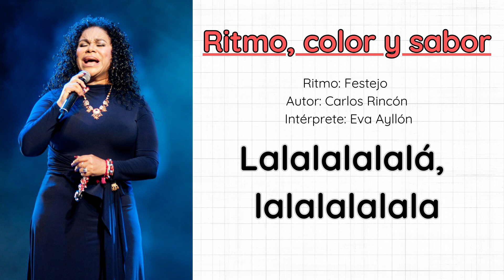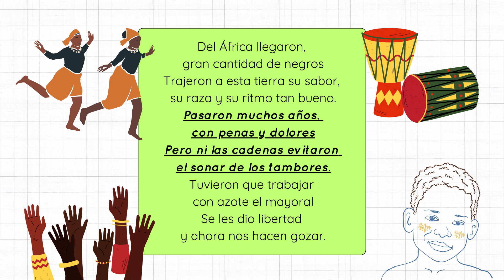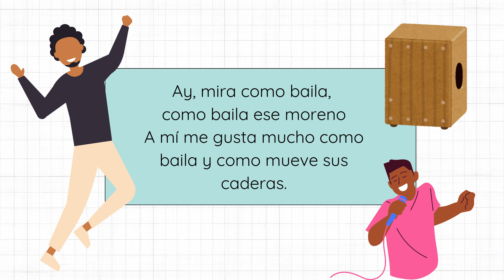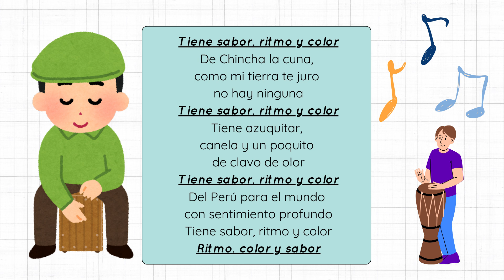🎵Sesión 3 - Ritmo, color y sabor (Eva Ayllón) | Cuarto Grado | Cajón Peruano | Divertimúsica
🎵Aprende a tocar el Cajón Peruano con Divertimúsica | Cuarto Grado de Primaria